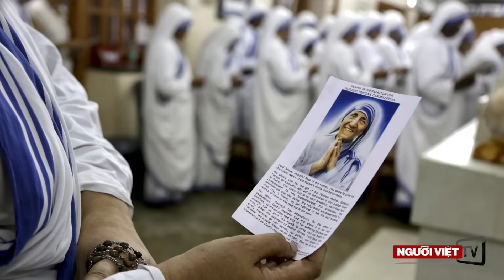Mẹ Teresa sẽ được Vatican phong thánh vào ngày 4 Tháng Chín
- Đấu súng ở Chicago: nghi can thiệt mạng, ba cảnh sát bị thương
- Nổ súng trong vụ bố ráp ở Brussels